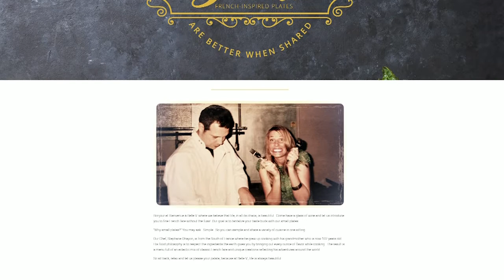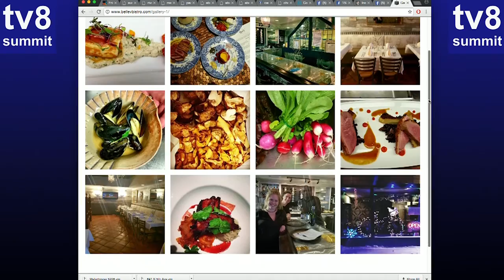SS 12 7 16 Belle V